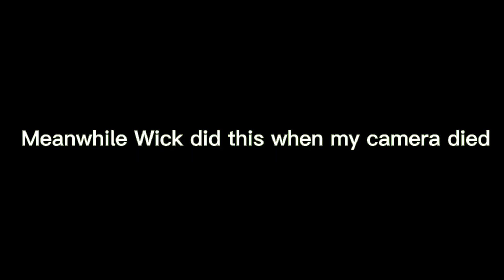DID WE WIN??|Gameday Vlog| Day In The Life Of CT pt.5